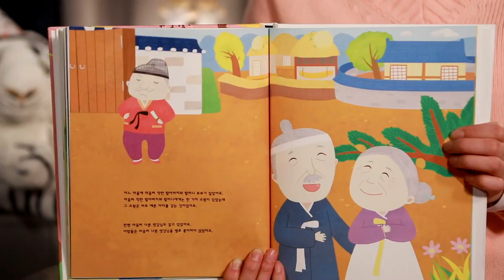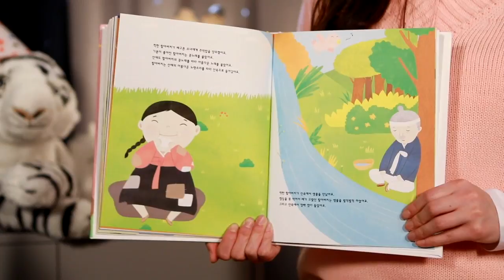신기한샘물 | 바바와 토리의 동화세상 #15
물을 마시면 젊어지는 신기한 샘물의 이야기를 함께 들어볼까요?

바바의 동화세상는 TV에서도 볼수 있어요~
[정철영어TV] 에서 오전 9시 45분 / 오후 13시 45분 / 오후 17시 45분에 만나요!